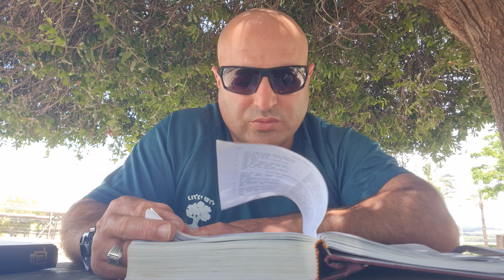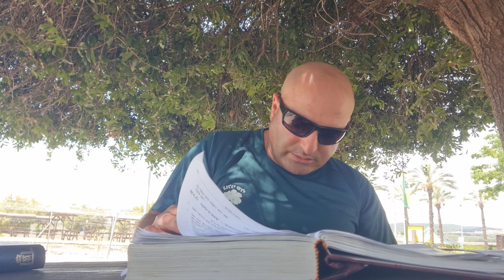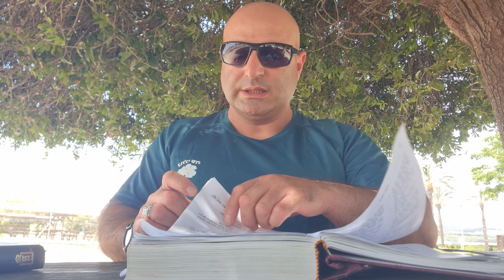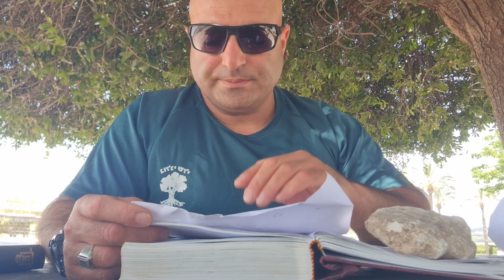165)Тора;берешит,12 фарзанди Исроил🙂